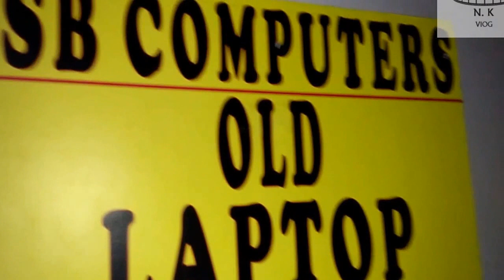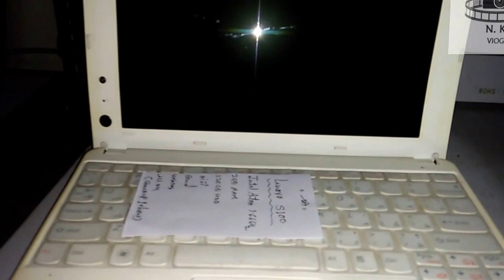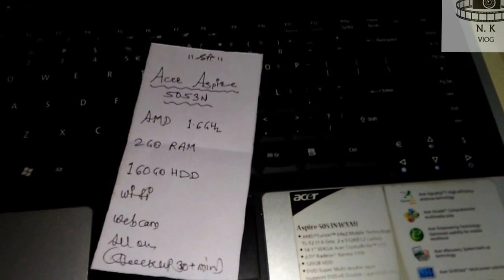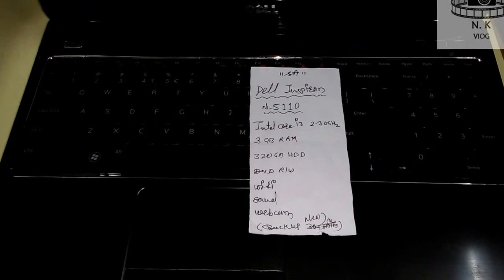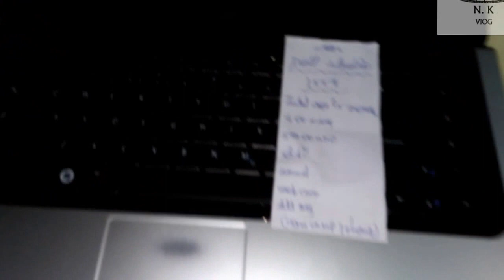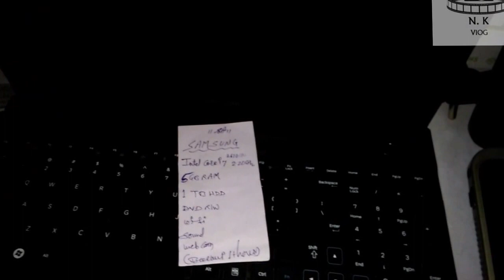USE LAPTOP &COMPUTER LAPTOP Accessories FULL CHEAP PRAISE IN PUNE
ADRESS-106,110,1st Floor,Paras Chamber,Near Laxmi Narayan Theatre,Above Bank Of india, Swargate, Pune, Maharashtra 411009